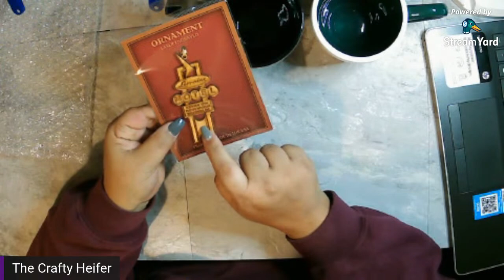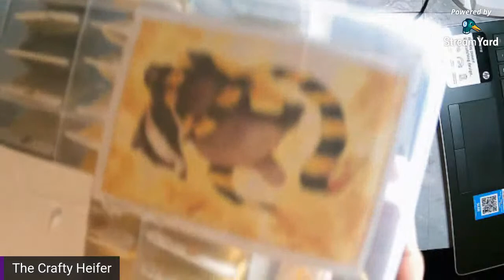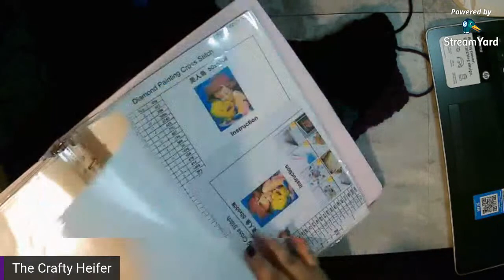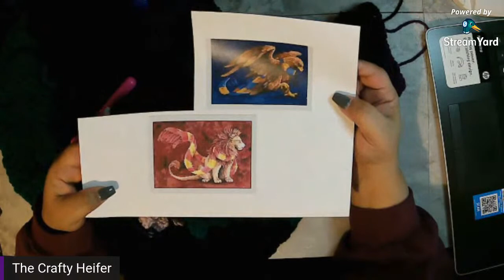CAL C2C Live #8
I am using Red Heart Super Saver Yarn in the colors
A. Real Teal
B. Dark Orchid
C. Pale Plum
D. Soft Navy
E. Black (neutral)

Size I - 5.25mm Boye crochet hook

Have you heard about the Craft Retreat in October? Want to join? Fill out this form to register